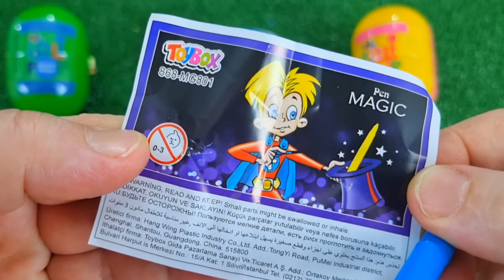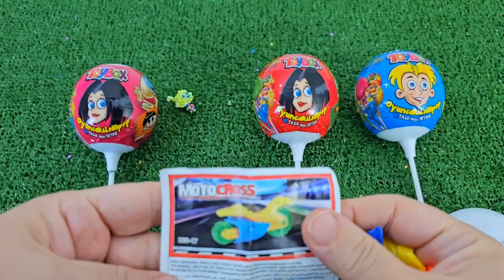ASMR RAINBOW DESSERTS 무지개 먹방 팝핑 보바, 보석젤리, 별사탕 먹방 POPPING BOBA, JELLY, CANDY,GUMMY MUKBANG EATING #2